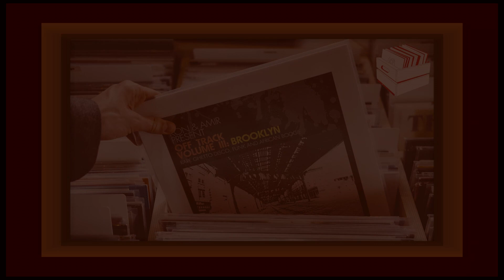Off Track Vol 3 Brooklyn Kon's Selection Various artists